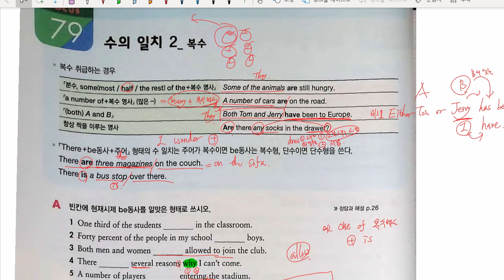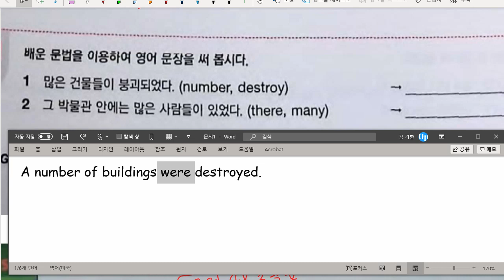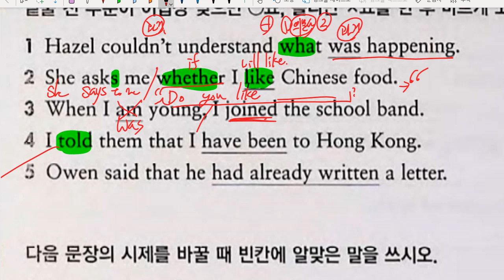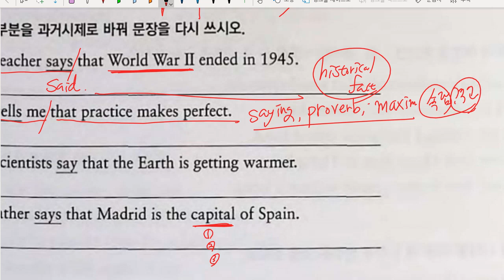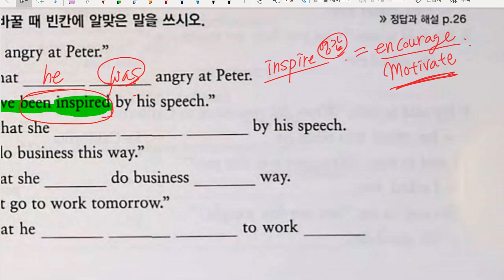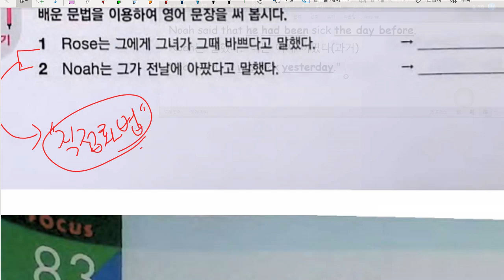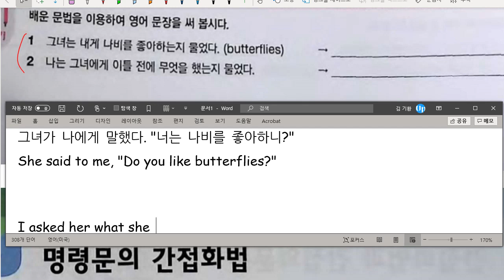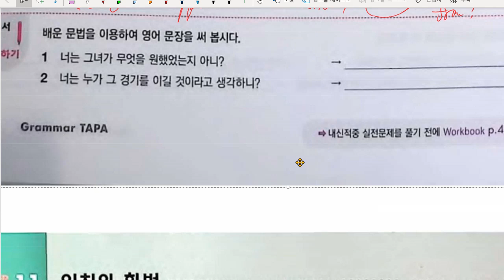중3 2021 05 24 문법 일치와 화법